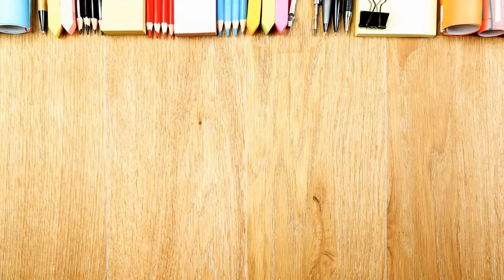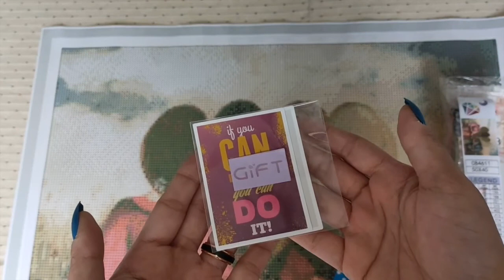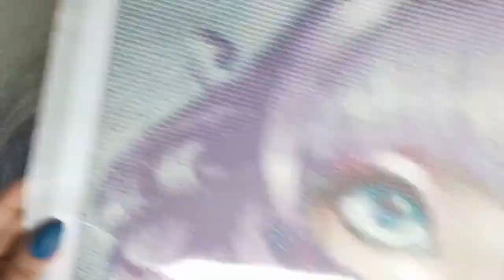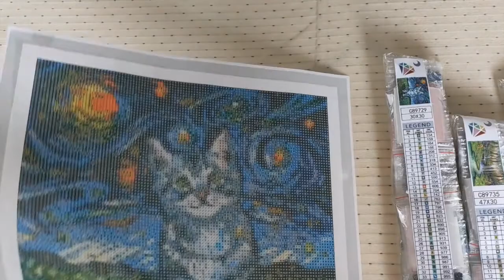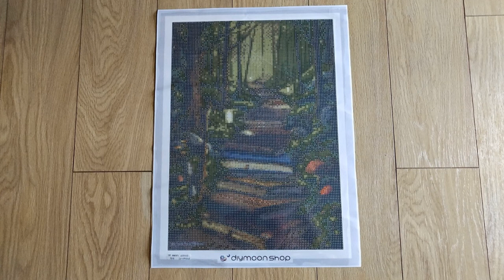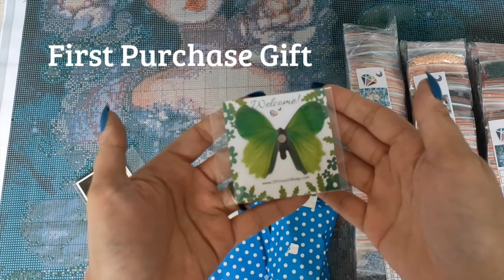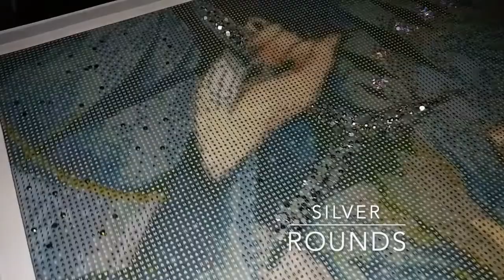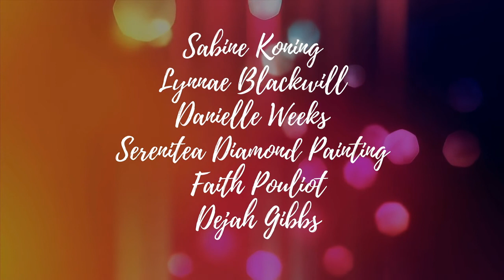DIYmoon Shop | DIGEST Vol 9 | Full Video